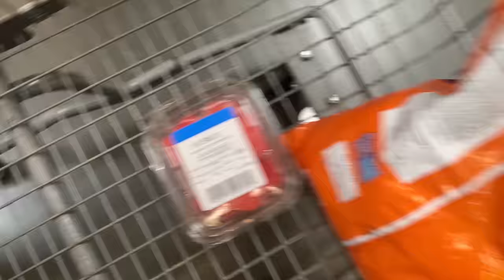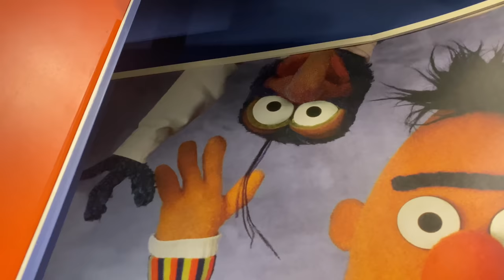Der Anfang 🇺🇸 | Handy-Vlog 01 | Stefan und John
Im Sommer 2023 sind wir wieder in den USA unterwegs, um einen Roadtrip durch den Südwesten des Landes zu unternehmen. Die Hinreise war wie gewohnt anstrengend und kann einmal mehr nicht als Urlaub gewertet werden. Unser Urlaub beginnt trotzdem in Atlanta, wo wir viele alte Bekannte aus der Kindheit treffen! Auch die Serie "Stranger Things" ist dort ein Thema! Wir zeigen außerdem unser Motel-Zimmer. Die Reise wird dann in südlicher Richtung fortgesetzt und der Roadtrip beginnt!

Unser Kamera-Equipment:
SONY ZV-1,